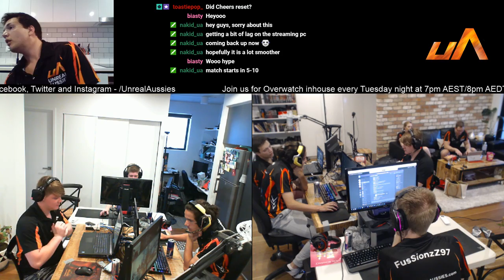AAOL Tournament - uA vs TBD part 1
Play in our tournaments for shop credits!